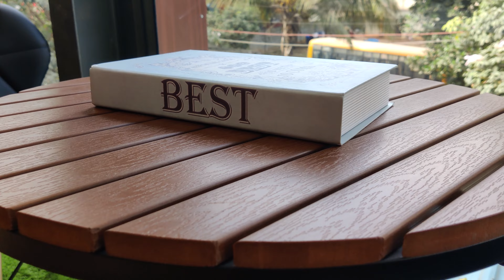Tour of Craftmyspace | Interior Design and Furniture Customization Company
Welcome to Craftmyspace! Here's a short tour of our Showroom, Experience Centre and Factory.

In this video, we give you an exclusive view of our furniture collection and behind the scenes operations. We also give a sneak peek of our modular interiors.

Visit us at Kothanur, Bangalore and get ready to transform your home.